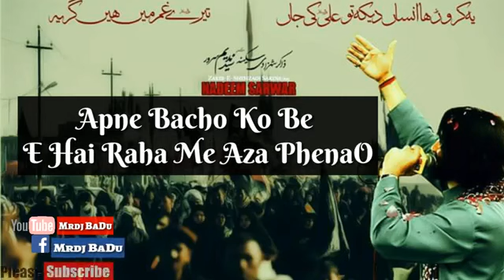Noha kashida Whatsap Status Full HD Video's(21)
Meer Gm Awan Kandhkot
Sakkare Barrage
 Guddu Barrage
nadeemsarwar Noha
WhatsApp status full HD Noah